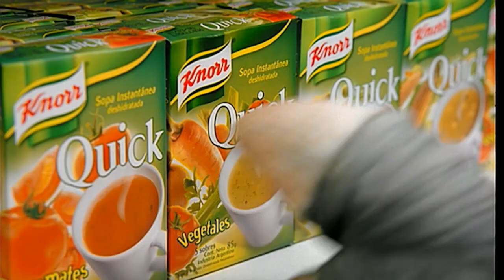Knorr Quick - Alvarez/Sueño (2004, Argentina)